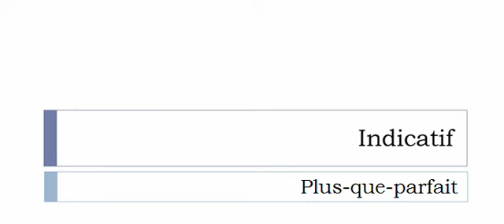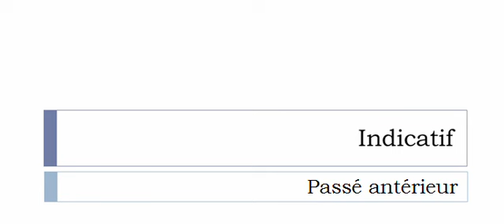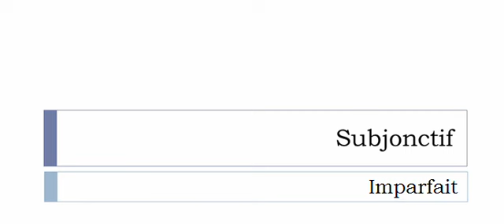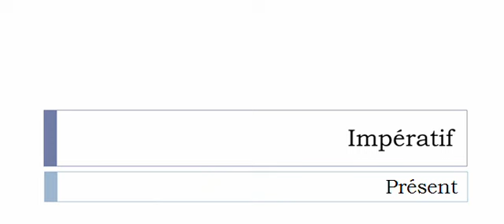Imparare il francese = Coniugazione = Gommer